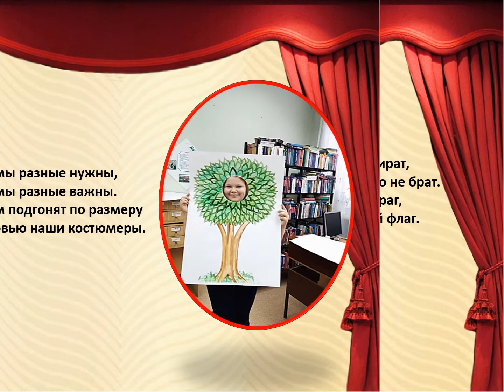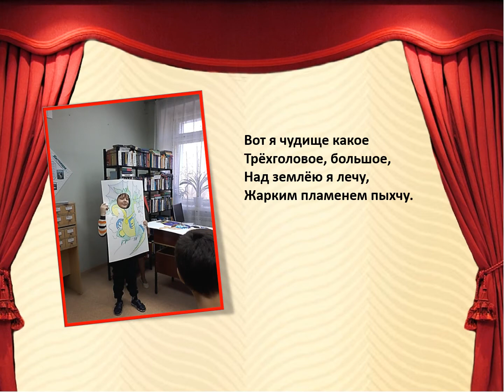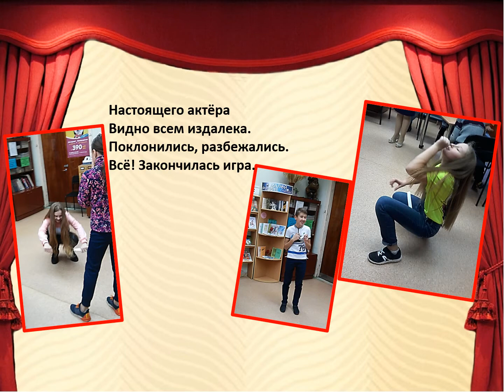Познавательная игра "Мы идём в театр"